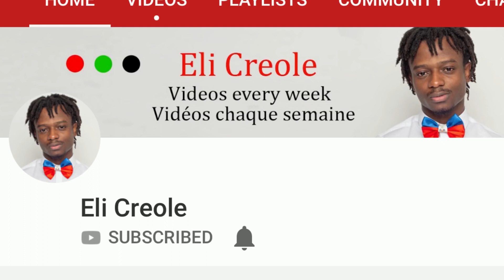Eli Creole Anboche Une Cuisinier Français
Pou sipòte m 'ak chanèl mwen an. achte kèk nan bagay mwen isit la

Pour me soutenir et ma chaîne, veuillez acheter certaines de mes affaires